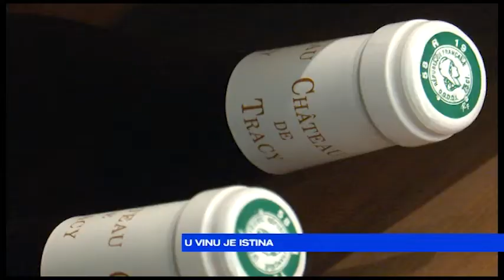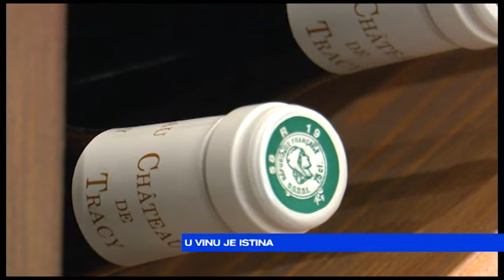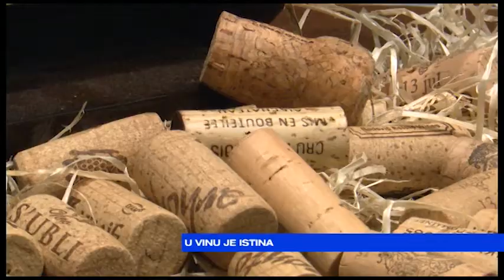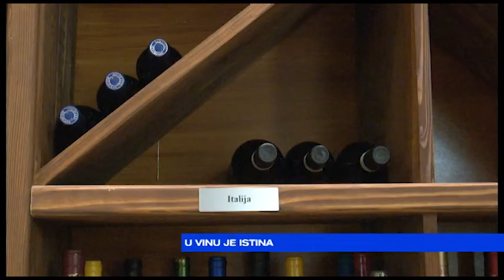JUTRO U vinu je istina 2022-04-15